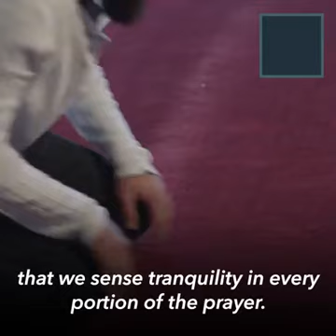Namaz Parnay Kay tarikay Share This Video